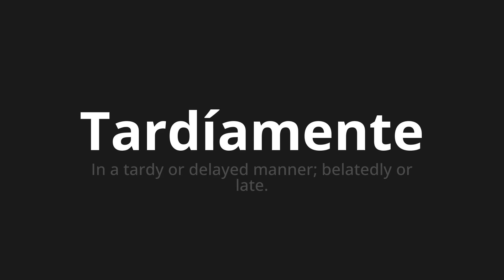How to pronounce Tardíamente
Master the Pronunciation of 'Tardíamente Which means late' - which means : In a tardy or delayed manner;Belatedly or Late. 📝 with @HTPronounce 🎓🗣️ - [Your Guide to Spanish]

Learn to pronounce 'Tardíamente' perfectly in Spanish with our easy and engaging tutorial by @HTPronounce! 📖📽️ In this comprehensive video, we provide you with native speaker examples 🗣️👂 and phonetic breakdowns 🎵 to ensure you get the pronunciation just right.

How to say Late in Spanish